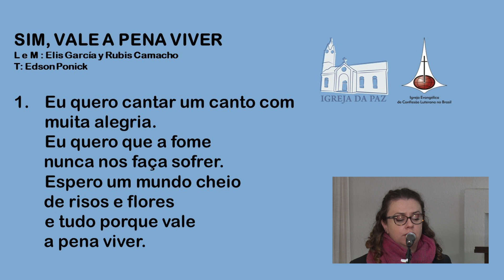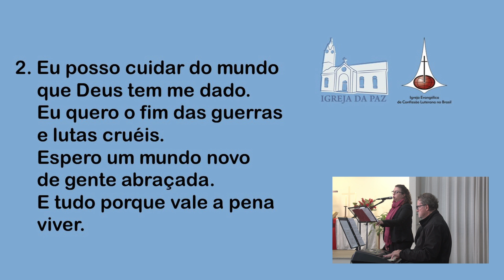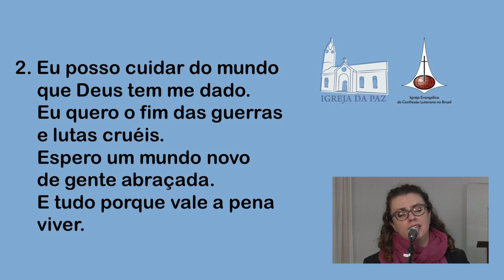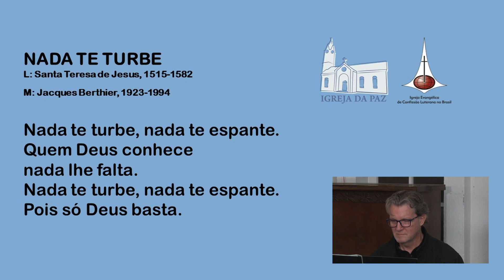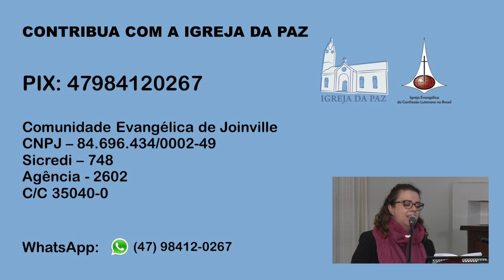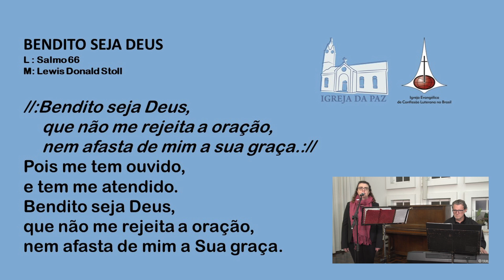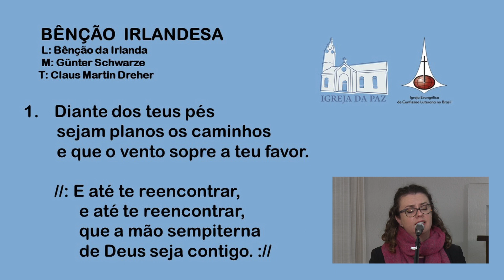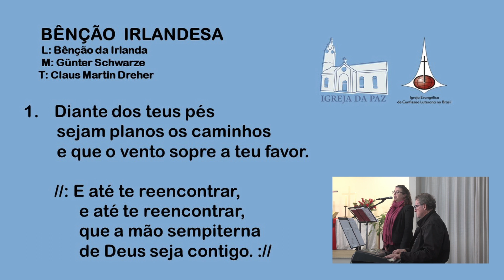Culto de Oração - Provérbios 3. 16-24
Deus diz: Eu sempre os amei e continuo a mostrar que meu amor por vocês é eterno. Jeremias 31.3
Que no caminho em que tu andares, Deus possa ir à tua frente e seja teu guia. Que tu encontres as claras pegadas da felicidade e as siga por toda a jornada.

Gravado na Igreja da Paz

Pastora Mayke Marliese Kegel
Pastor Cléo Martin

Musicistas:
Vanessa Kaiser
Mário Klemann

ENDEREÇO
R. Princesa Isabel, 438 - Centro, Joinville - SC, 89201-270